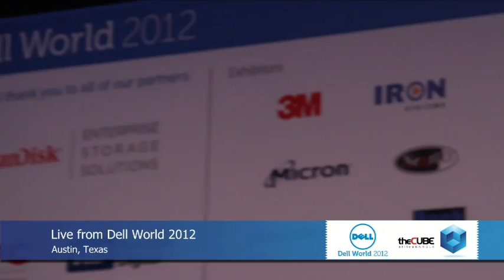Takan Maner - DellWorld 2012 - theCUBE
Dell, the integrated technology solutions provider, has announced the appointment of Suresh Vaswani as president of Dell Services, instead of Steve Schuckenbrock, who is leaving the company in late March after a period of transition.

Vaswani joined last year as chairman of its Indian operations and executive vice-president of Dell Services. With the new role, Vaswani will be reporting directly to Michael Dell and will be responsible for developing and delivering end-to-end IT services and business solutions for global corporations, state and local governments.

The third-largest maker of personal computers (PCs) has been attempting to grow a portion of its revenue from the demanding software and outsourcing business, a market dominated by multinational rivals such as IBM, Accenture and Indian firms including TCS, Infosys Ltd and Wipro.